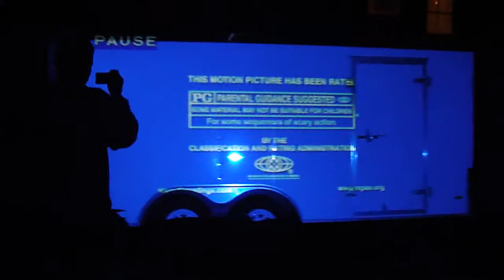2011 Projector on White Trailer‎